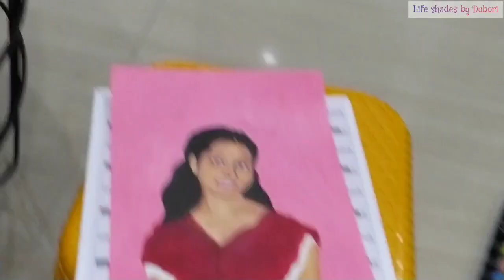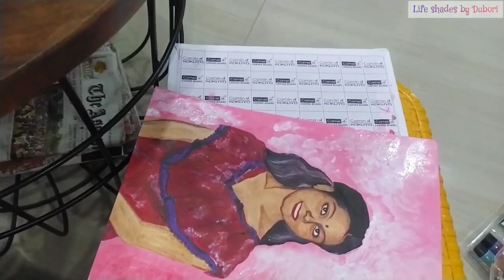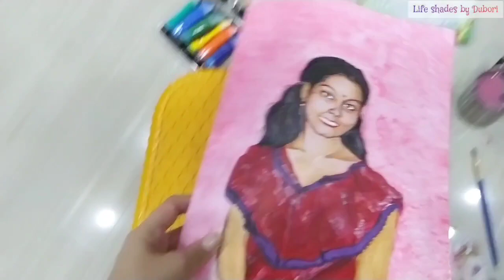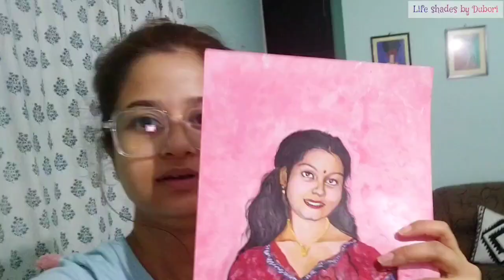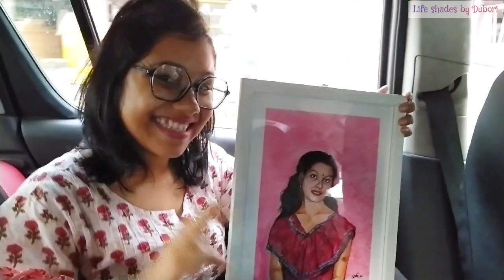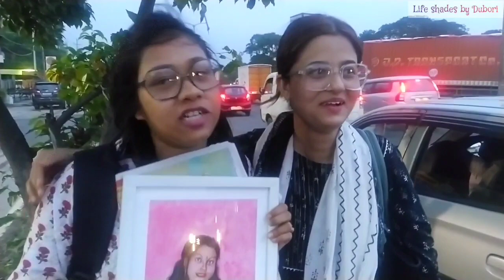Portrait Painting for a dearest friend।। Commission work।। LIFE SHADES BY DUBORI ।।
"If you understand a painting beforehand, you might as well not paint it."
-Salvador Dalí

Painting is one of the most captivating forms of self-expression out there, and your very best paintings absolutely deserve to be shared.
 I really hope আপোনাকে videoতো চাই ভাল পাব ।

painting,# portrait painting,portrait assamese girl,assamese creative videos,new experience,life shades by Dubori.